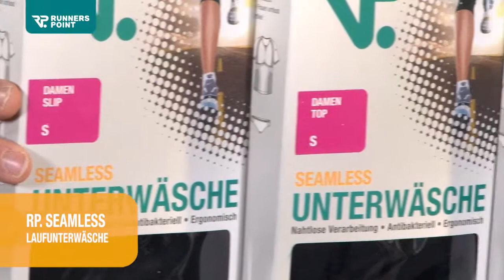Laufunterwäsche RP Seamless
Vielfach ausgezeichnet für seine Beratungs- und Service-Qualität zählt RUNNERS POINT in Deutschland zu den führenden Filial-Fachhändlern im Bereich Laufschuhe, Laufbekleidung und Laufzubehör. Im Onlineshop finden sich auch eine Vielzahl von Produkten für Trailrunning, Triathlon sowie sportliche Freizeitschuhe und -bekleidung. Alle Informationen zu RUNNERS POINT findest du